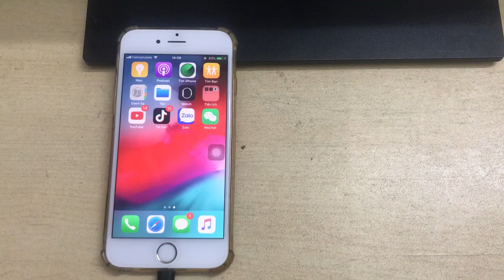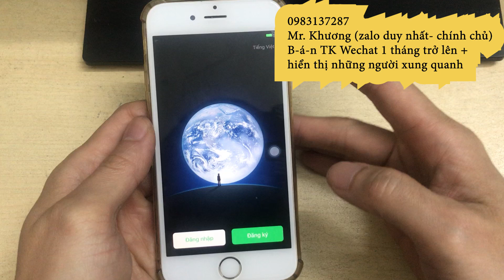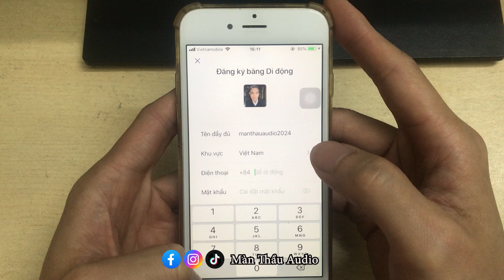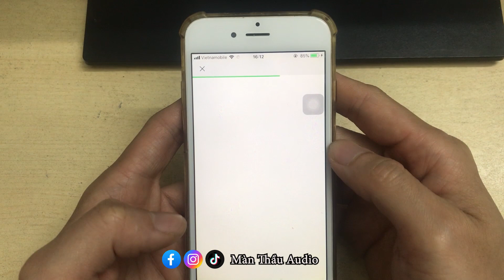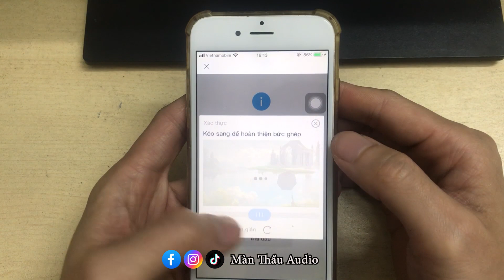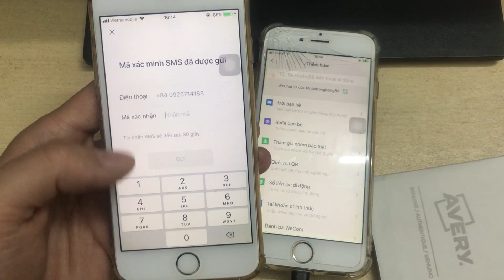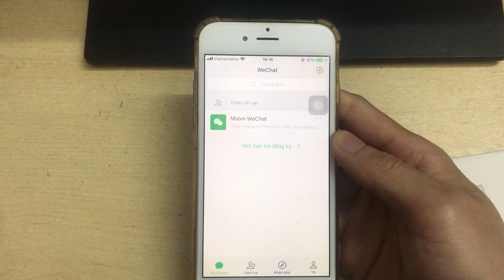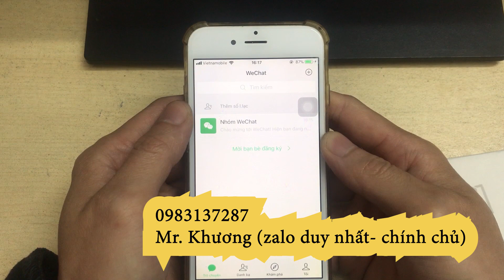Hướng dẫn tạo tài khoản Wechat 2024- Quét mã Wechat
Video là tổng hợp toàn bộ quá trình đăng kí một tài khoản Wechat.
Wechat mới cập nhật lại giao diện đăng kí vào cuối năm 2023 nên có chút khác, song  cách đăng kí thì vẫn vậy nhé !

Nếu có bất kì thắc mắc hoặc khó khăn nào các bạn cứ nhắn trực tiếp qua cho mình theo: